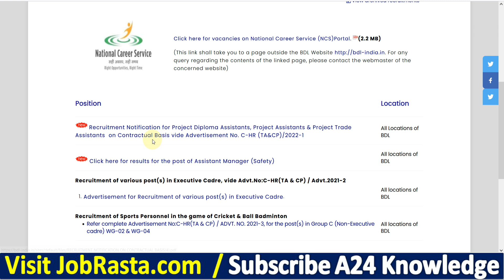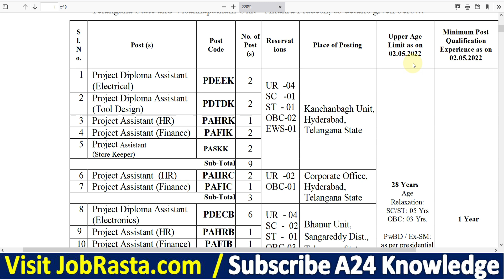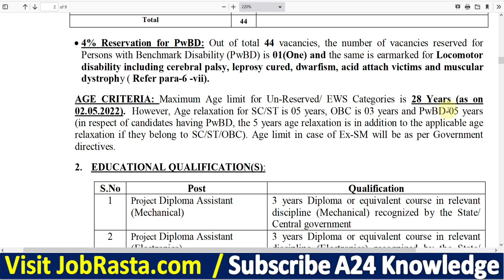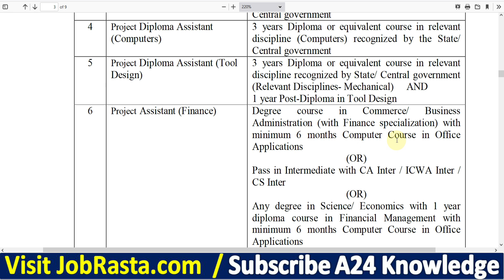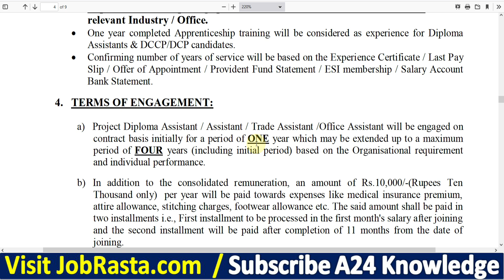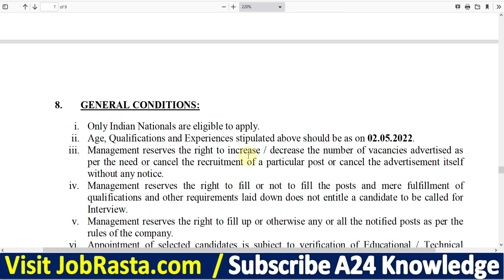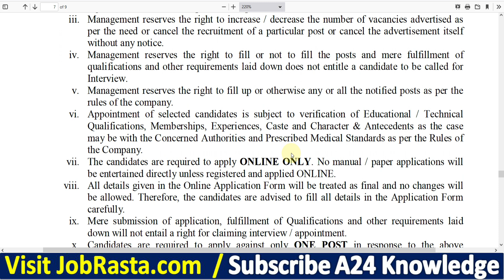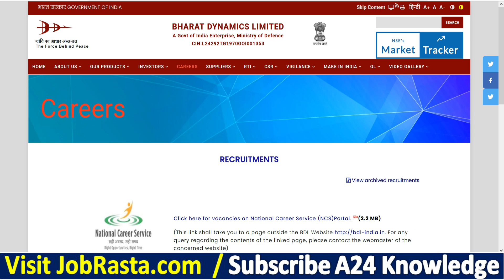Bharat Dynamics BDL Recruitment 2022 ¦¦ Bharat Dynamics BDL Vacancy 2022 ¦ Bharat Dynamics Form 2022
Bharat Dynamics Limited (BDL) has Invited Online Application Form for the Recruitment of Project Diploma Assistant, Project Assistant and Other 80 Post on Contract basis. Those Candidates are interested in the Following Process of Bharat Dynamics BDL Recruitment 2022 & complete the Required Eligibility Criteria Can read the Full Notification and Apply Online for BDL Recruitment 2022 @bdl-india.in

BDL Recruitment 2022 Video Timeline:
00:00 Bharat Dynamics BDL Recruitment 2022
02:04 Bharat Dynamics BDL Notification 2022
04:06 Bharat Dynamics BDL Vacancy 2022
05:29 Bharat Dynamics BDL Selection Process
06:56 Bharat Dynamics BDL Online Form 2022